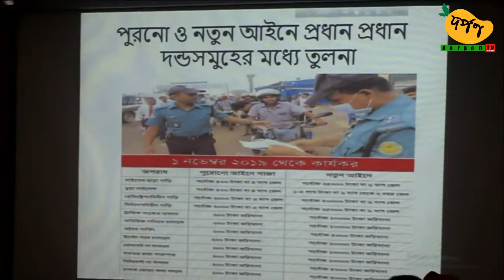Darpon TV News 02 Nov 2019